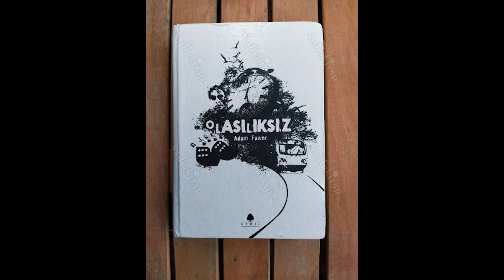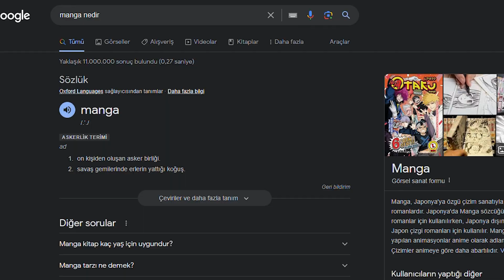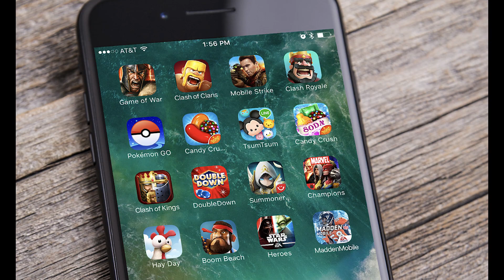Silent Hills P.T. NEDEN İPTAL EDİLDİ!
Hideo Kojima oyun sektörü deyince akla gelen ilk isimlerden birinin olması yanı sıra yaptığı her işte oyuncuları merak içinde bırakan ve işinin hakkını veren bir yapımcıdır benim gözümde. Silent Hills P.T. gibi bir ilham kaynağı bırakmış olması bile oyun sektörünün korku türüne büyük bir ilham kaynağı olmasını sağladı.

00:00 Özet
01:19 Sektörü Değiştiren Oyun
09:13 Son

Hideo Kojima bir Japon video oyun tasarımcısı, yönetmeni, yapımcısı ve yazarıdır. Metal Gear, Boktai ve Death Stranding oyun serilerinin yapımcılığını yapmıştır. Hala Death Stranding 2 oyununu Kojima Productions stüdyosuyla birlikte geliştirmektedir.

Hideo Kojima is a Japanese video game designer. He is regarded as an auteur of video games.[2] He developed a strong passion for action/adventure cinema and literature during his childhood and adolescence. In 1986, he was hired by Konami, for which he designed and wrote Metal Gear (1987) for the MSX2, a game that laid the foundations for stealth games and the Metal Gear series, his best known and most appreciated works. He is also known for producing the Zone of the Enders series, as well as writing and designing Snatcher (1988) and Policenauts (1994), graphic adventure games regarded for their cinematic presentation.

Kojima founded Kojima Productions within Konami in 2005 and he was appointed vice president of Konami Digital Entertainment in 2011. Kojima Productions split from Konami in 2015, becoming an independent studio. His studio's first game without Konami, Death Stranding, was released in 2019.